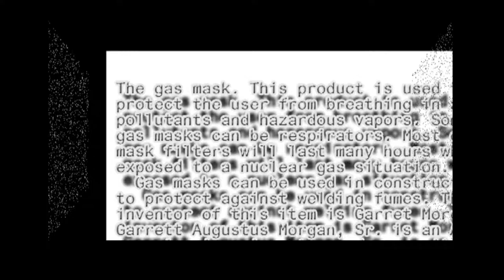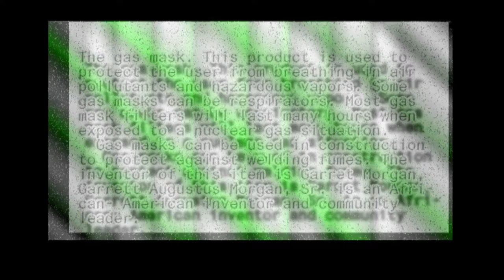Buy a Gas Mask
Buy a Gas Mask, great for birthday presnets.